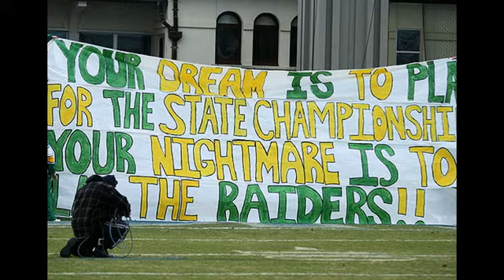Richmond Raiders, Richmond Senior High School!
Best of Richmond Raiders, I went to this school class of 2008!